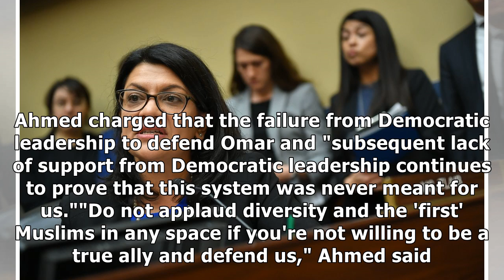Rep. Rashida Tlaib makes stunning accusation about Democratic Party leadership